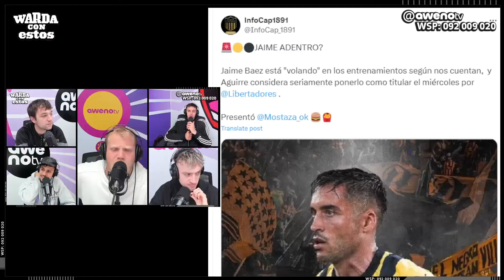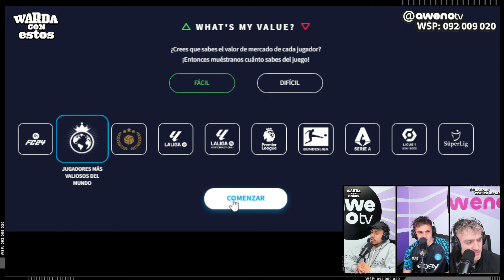Warda con estos | PRELUDIO CARBONERO: GANAR EN EL CAMPEÓN DEL SIGLO & SENSACIONES SOBRE BÁEZ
Martes de 12 a 14 H | Annasofia Facello y Pato Rebufello.

L a V de 15 a 17 H | Lali Sonsol, Nacho Prina, Totoa y Mati Piñeyrúa.

L, MI y J de 19 a 20:30 H | Romi Castro, Nick del Cerro, Denis Di Ruocco, Agus Lain y Juli Faulord.

Edición especial 1 vez por mes con Dalia F. Walker.

2 - 🔔 Apreta la Campanita para activar las notificaciones.